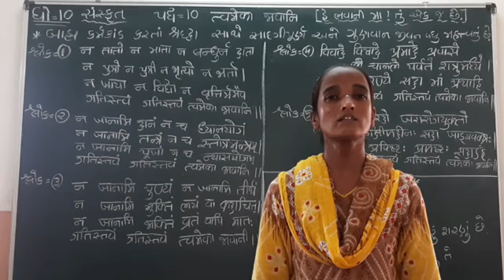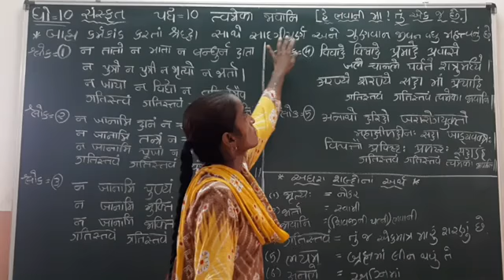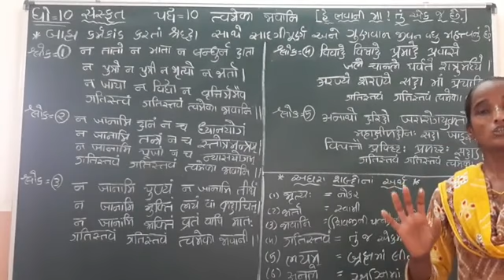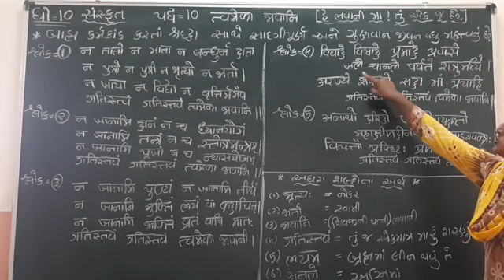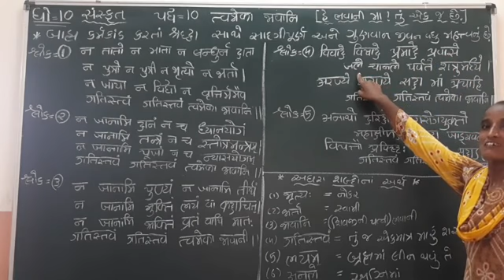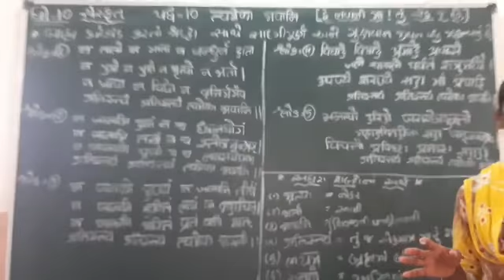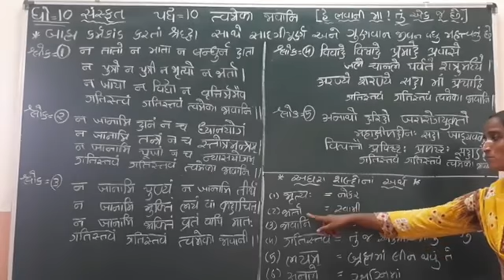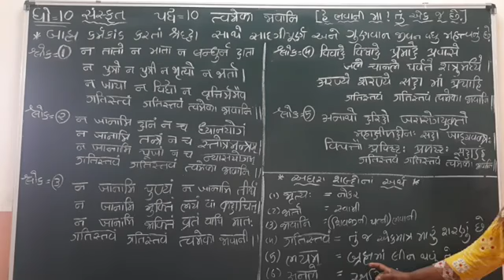Std 10 Sanskrit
Ch 10 त्वमेका भवानी { હે ભવાની મા! તું એક જ છે!}